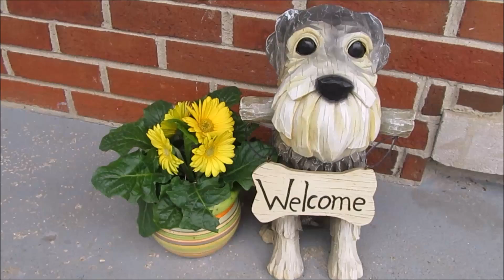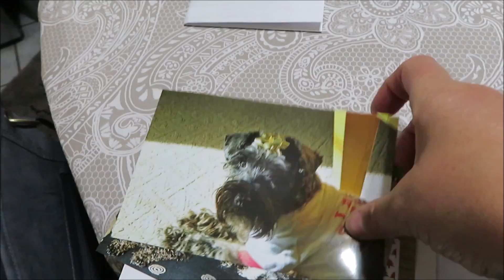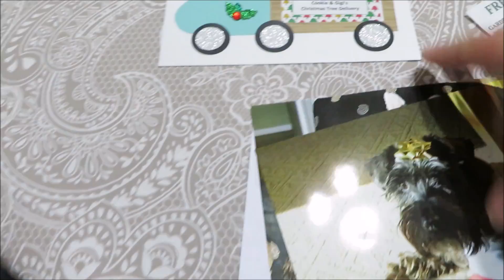Happy New Year | A Shout Out | Dog Mom Life